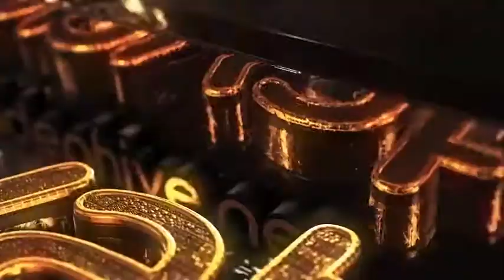Gold Treasure Logo | After Effects Template | Openers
0:12 Download 'Gold Treasure Logo'
Recommended Section:
0:55 Download '100 Simple Titles and Lowerthirds'
0:55 Download 'Boxing Gloves (Punch It!)'
0:55 Music
1:03.200 Download 'Subscribe project'
Attention! This project requires Element 3D v2.     The price is $14 .